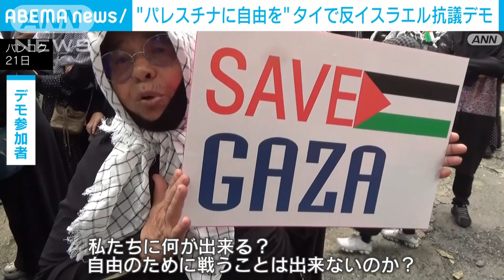タイ・バンコクで反イスラエル抗議デモ“パレスチナに自由を”(2023年10月21日)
イスラエルによるパレスチナ・ガザ地区への地上侵攻が近く始まるとみられるなか、タイの首都バンコクでイスラエルに反対する市民らによるデモが行われました。

　デモ参加者：「私たちに何ができる？自由のために戦うことはできないのか？どうか助けて下さい」

　バンコクで21日、数百人がイスラエル大使館の入るビルの前に集まりました。

　デモに参加した人たちはプラカードを掲げ、イスラエルに対してガザ地区へ侵攻しないことなどを求めました。

　一方、タイの外務省によりますと、イスラム組織「ハマス」がイスラエルを襲撃して以降、30人のタイ人が死亡し、16人がけがをしていて、今も19人が人質になっています。